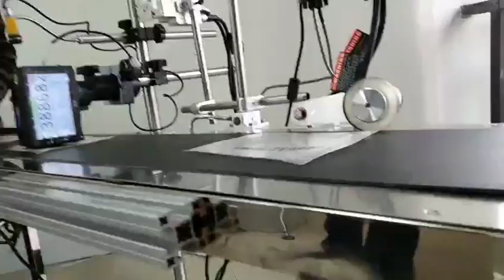Máy indate tự động giá rẻ, chất lượng tốt 0961205658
Máy indate,